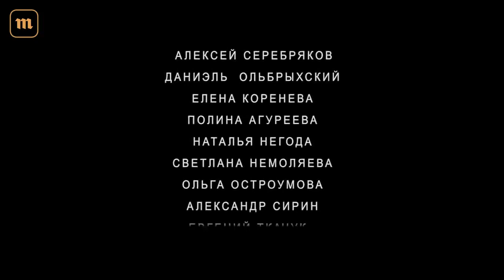Трейлер Ван Гоги